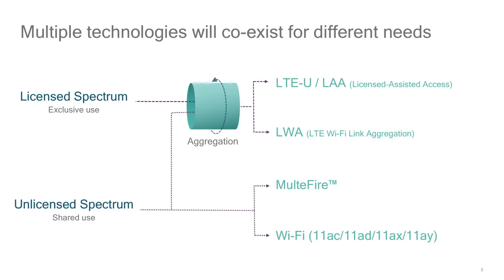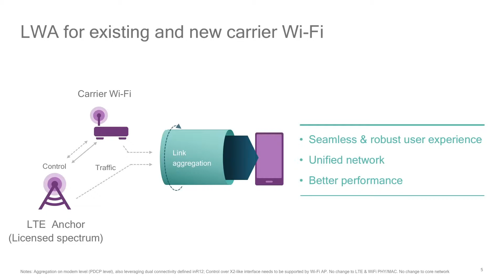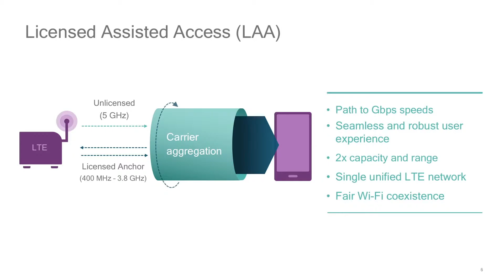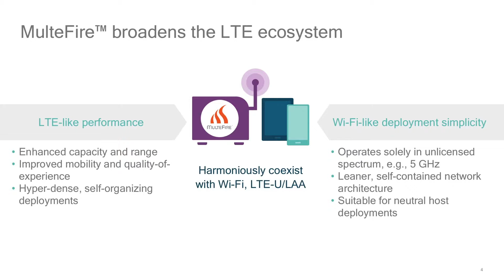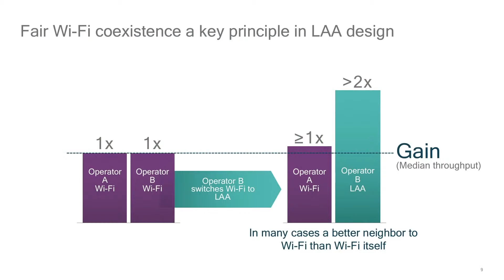Evolving LAA & Introducing MulteFire - Qualcomm at MWC 2016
LTE in unlicensed spectrum continues to be a hot topic at this year's Mobile World Congress in Barcelona and in this interview, Dr. Yongbin Wei, Senior Director of Engineering at Qualcomm Technologies, Inc., shares his insights on the multiple ...